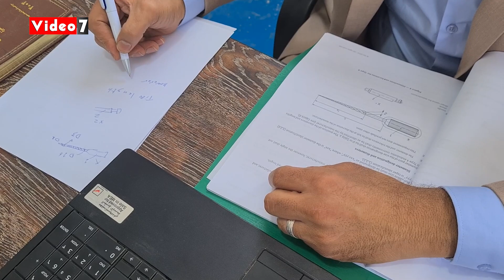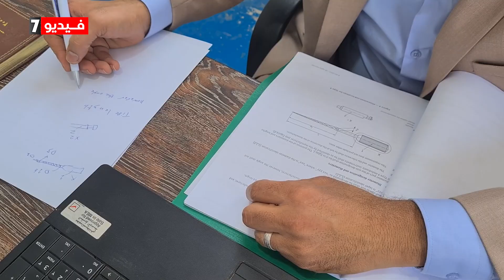تعرف أبرة دكتور الأسنان لنزع العصب.. الشباب قدروا يصنعوها في مصر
أجدادنا الفراعنة أول من صنع معدات طبية في العصر القديم ، فلماذا لا نقوم بنفس العمل في عصرنا الحديث ؟ .. هكذا تحدث الينا وليد محمد ليعبر عن بداية عمله في تصنيع اول منتج طبى بأيدي مصرية ، حيث بات هذا التساؤل بمثابة الشعلة التي الهبت حماسته طوال 4 سنوات من الدراسة والبحث والسفر الى الخارج للحصول على أسرار تكنولوجيا هذه الصناعة والتي اثمرت عن منتج " نازع العصب اليدوى " ليوفر 45% من سعرالمستورد ، كما أكد انه لن يتوقف عند هذا المنتج ولكنه يسعى خلال الفترة القادمة لطرح منتجات أخرى في نفس المجال مختومة بشعار "صنع في مصر" .